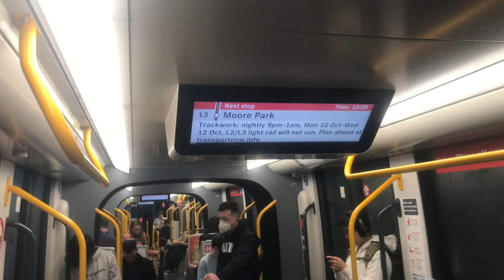BIG BLUE AT ALLIANZ | Sydney FC VS Melbourne Victory Vlog | 08/10/22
We Return To Allianz Stadium For Round 1 Of The Aleague VS Melbourne

Score:
Sydney - 2
Melbourne - 3